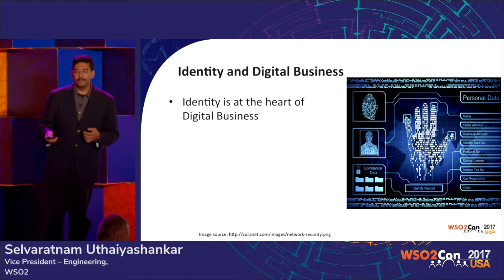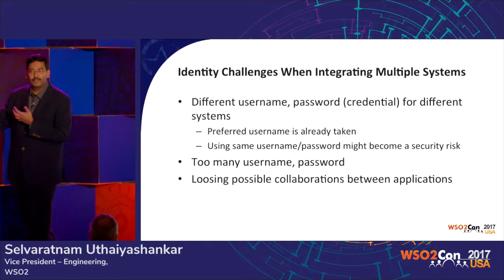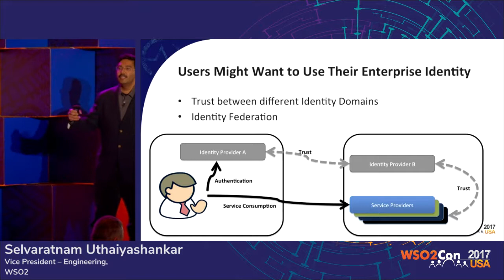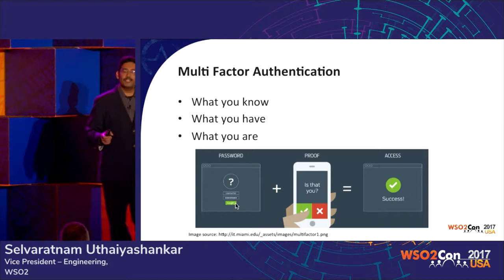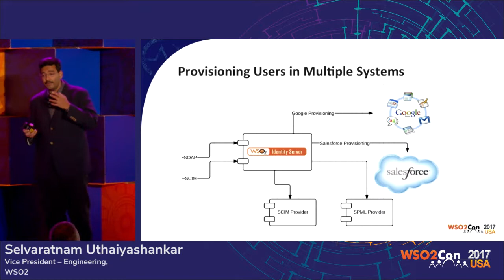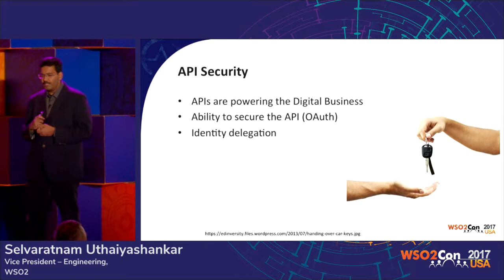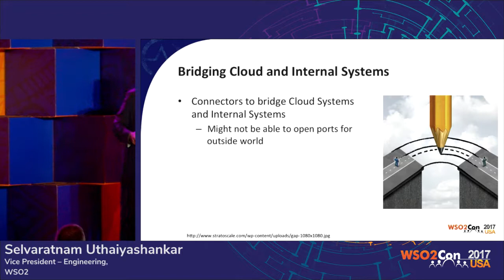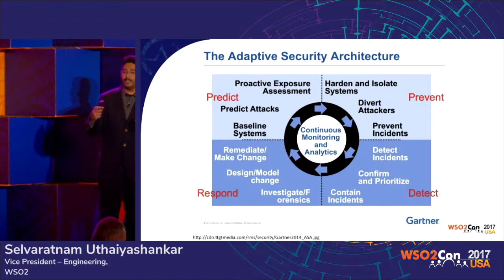Identity and Access Management in the Era of Digital Transformation, WSO2Con USA 2017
Selvaratnam Uthaiyashankar, Vice President – Engineering at WSO2 presented his talk on "Identity and Access Management in the Era of Digital Transformation" at WSO2Con USA 2017 on 21st of Feburary at San Francisco.